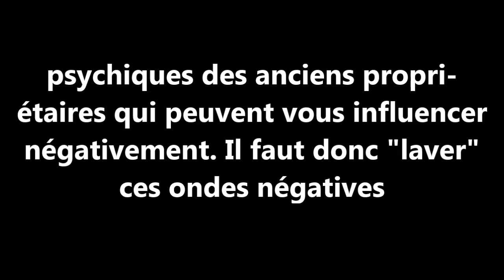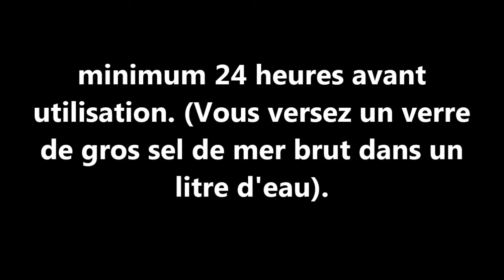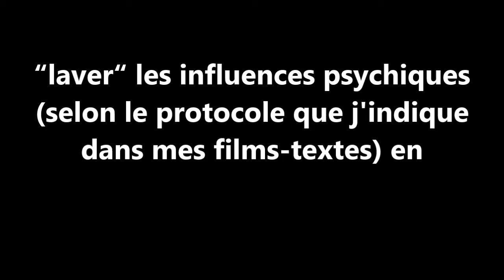Voyante Josyane JOYCE: Vaisselle ancienne "désenvoûtée"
Il faut "laver" les influences des anciens propriétaires des objets anciens que vous récupérez.
Il n'est jamais trop tard pour appliquer ce que j'indique ici!

Comme toujours, en cliquant Pouce en haut vous direz que ce film-textes vous a rendu service.

Sinon, à vos risques et périls!.